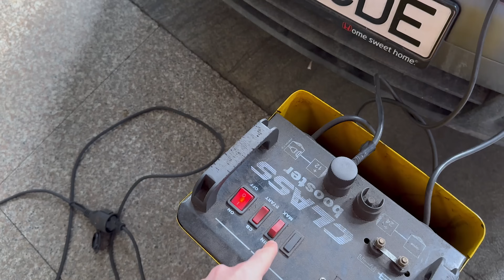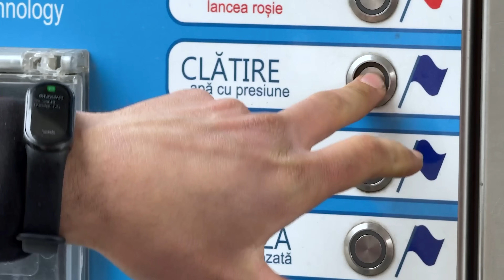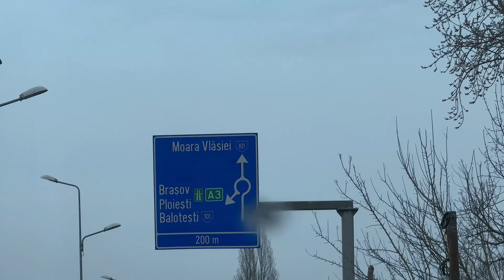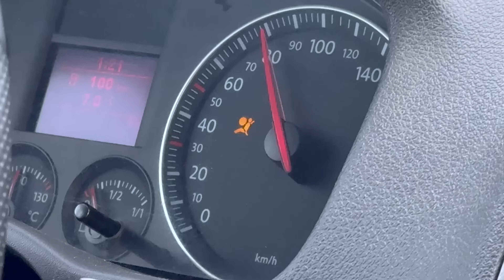PUNEM TURBO DE AUDI V6 PE O TIGAIE 1.9 TDI 😂😂😂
A venit turbina de la MuchBoost si ii dam bataie sa o montam pe Caddy sa vedem cum trage masina ...